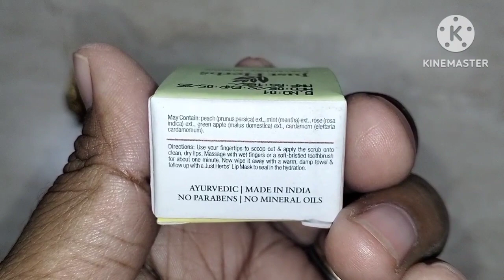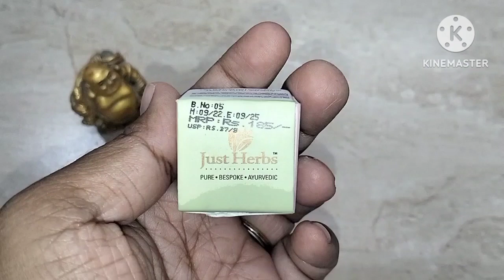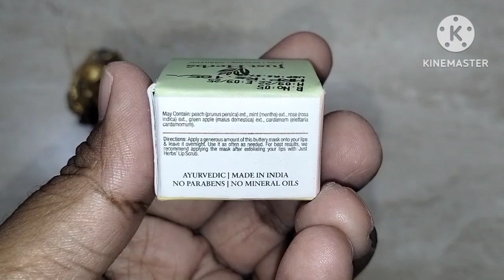Just Herbs Ayurvedic & Vegan Mint Lip Scrub & Lip Mask#justherbs#lipscrub#lipmask#fulldetailvideo